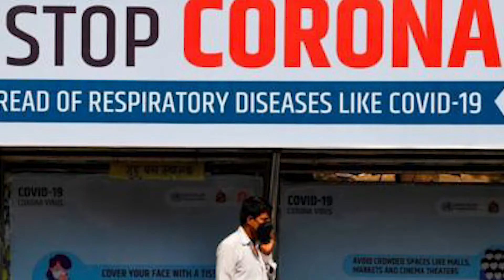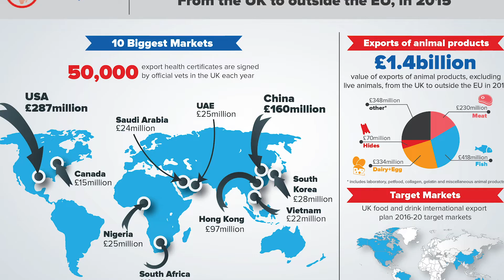నిర్లక్ష్యం వద్దు...| India Lockdown | Corona Virus In India | Naidu Gaari Mucchatlu | Telugu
నిర్లక్ష్యం వద్దు | Corona Virus | Corona Virus In India |
Carona Virus In Andhra Pradesh And Telangana | India Lock Down

Cast,Concept : Satish Naidu Garapati
Editing : Sudheer Garapati